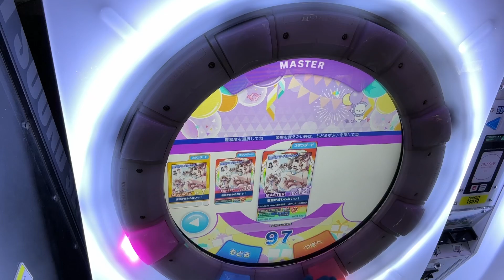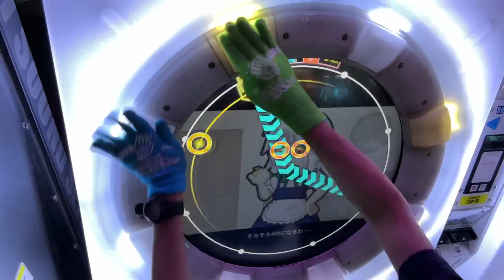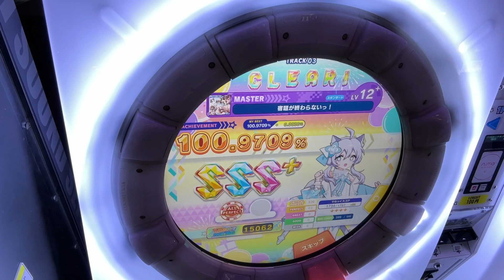宿題が終わらないっ！ AP